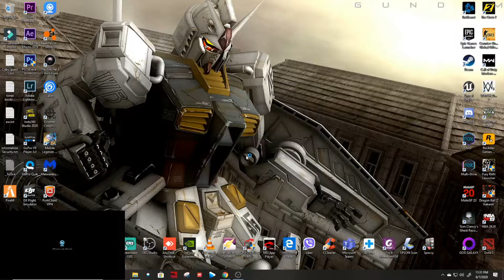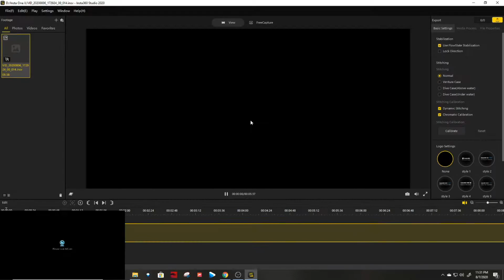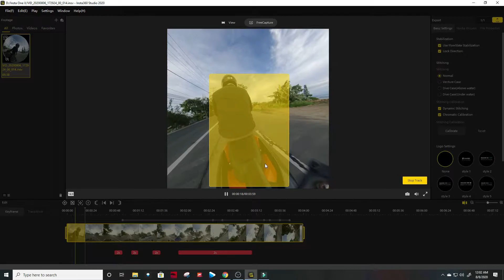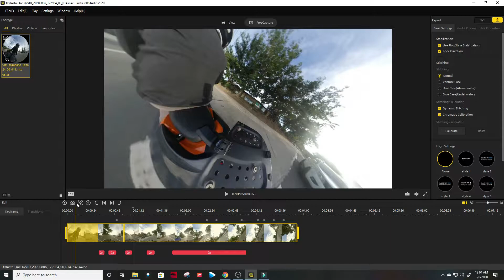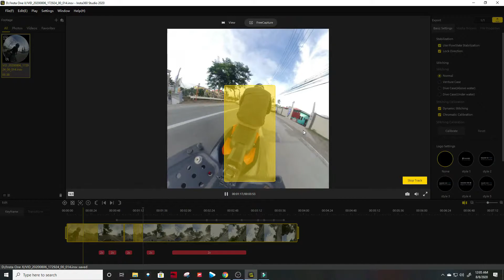New Insta360 Studio August 2020 Update for PC and MAC | Active Track and Timeshift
So eto yung new update for Insta360 studio 2020. We all know that active track and timeshift can be use sa mobile devices. That's why mejo mahirap reframing and tracking your subject into pc. So eto na ang update guys!